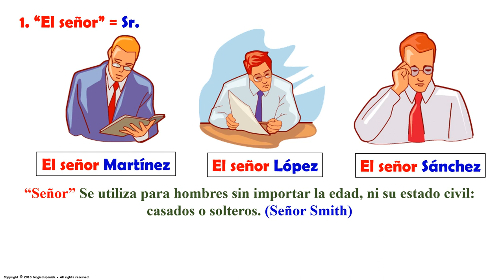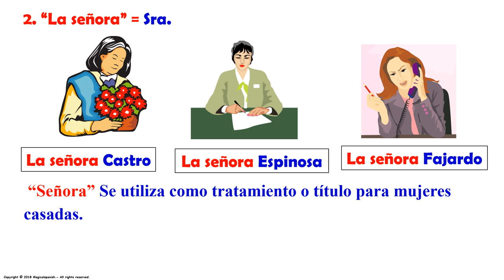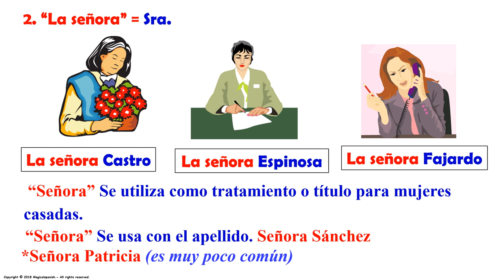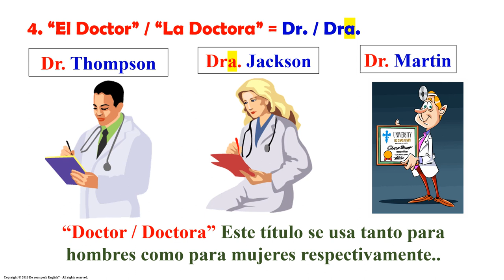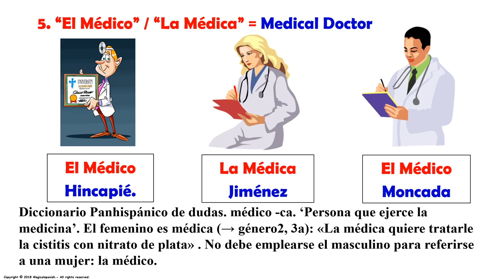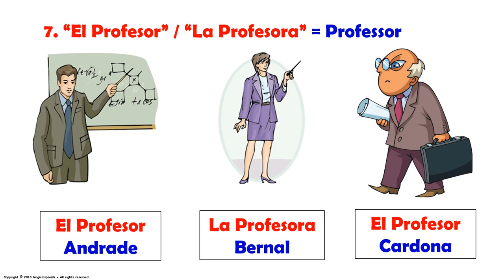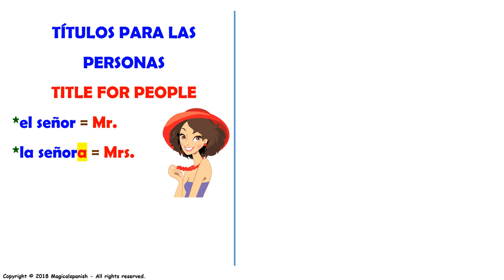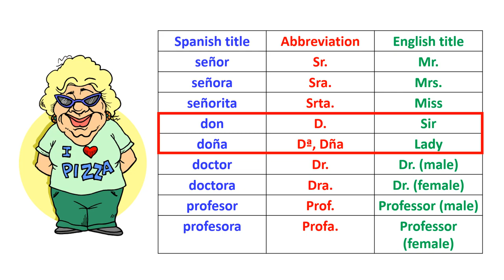Clase #7. TITULOS PARA PERSONAS / TITLES FOR PEOPLE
Hoy vamos a estudiar los tratamientos más comunes para todas las personas en español.  Espero que esta presentación sea de tu agrado.
CANAL DE ESPAÑOL
 Magicalspanish (Youtube)
 @mymagicalspanish (Facebook)
 @JovenLen (Twitter)
 @ingleswithraul (Facebook)
 @inglés_joven (Twitter)